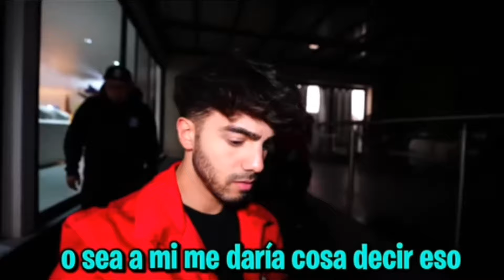🤡 10 COSA IMPORTANTE que NO VISTE de ( BAJAMOS AL SOTANO 6😈) yoloriana edit fede 😱